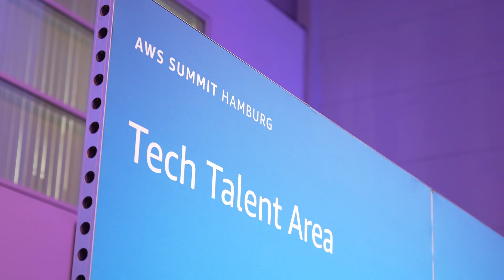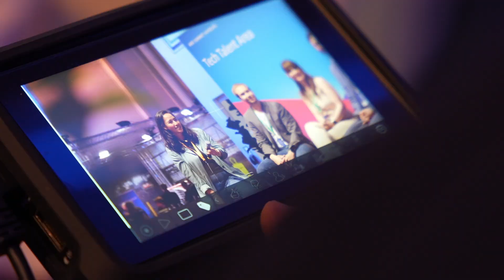Your Tech Career Starts Here | Tech Talent Area at Summit Hamburg | AWS Events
For students only—your springboard into the world of technology at AWS Summit Hamburg. The AWS Skills to Jobs Tech Alliance created a brand-new space to explore career opportunities in technology, meet top employers, and participate in exclusive sessions on career development, employment opportunities, and life in the cloud.